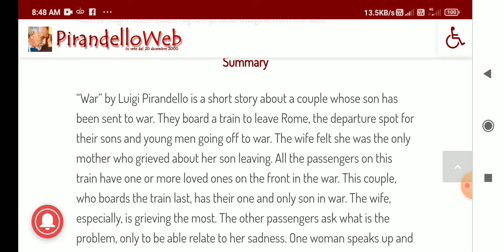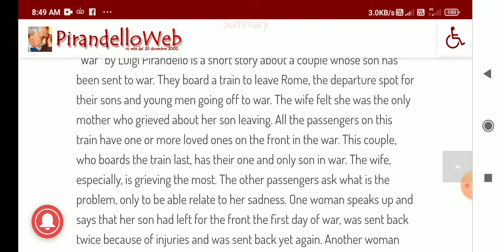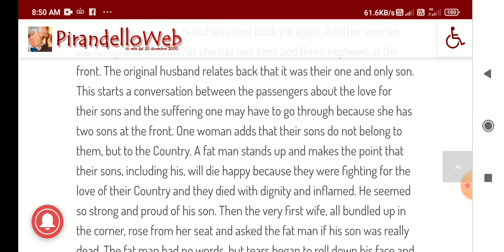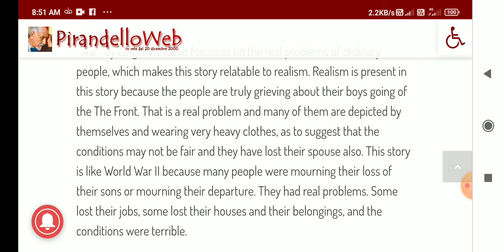War by Luigi Pirandello